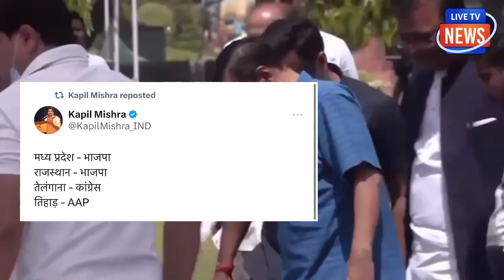केजरीवाल के लिए बड़ा झटका? राष्ट्रीय विस्तार पर लग गया ब्रेक!AAP की हुई भारी बर्बादी!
केजरीवाल के लिए बड़ा झटका?
राष्ट्रीय विस्तार पर लग गया ब्रेक!
AAP की हुई भारी बर्बादी!